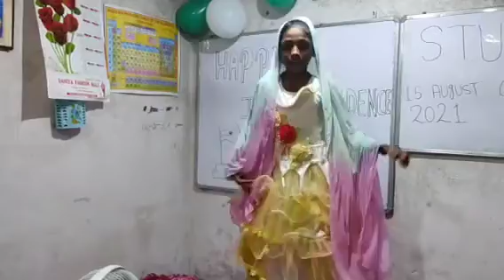Maiya Yashoda song Dance Manisha Kumari | Independence Day function Study Point Muriya